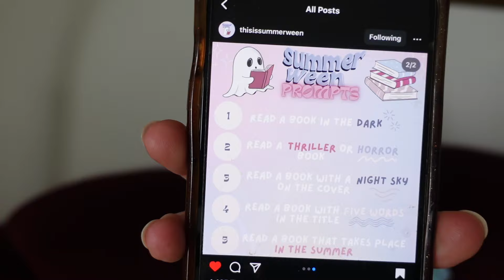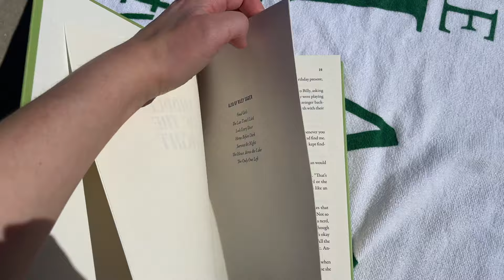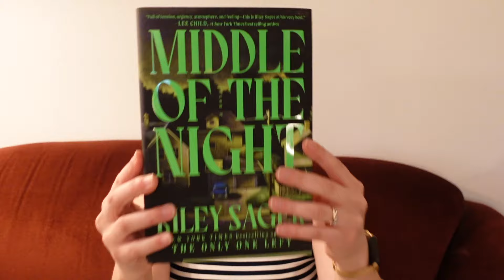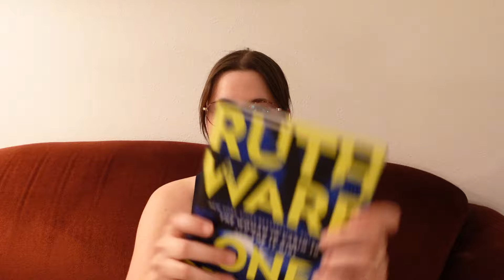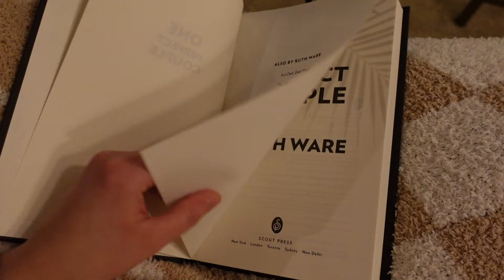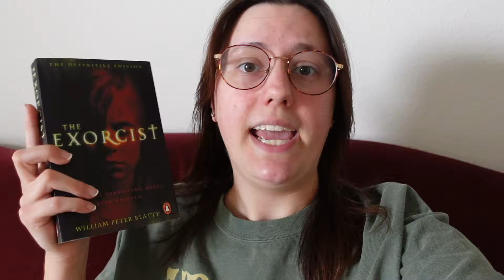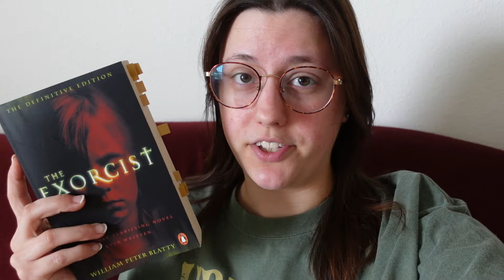Reading Classic Horror and New Release Thriller Books 👻👻 // Summerween 2024!!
📖Summerween Readathon Hosted by @gabbyreads

📖Intro, Outro & Vlog music is by my husband Eric

Books Mentioned:
One Perfect Couple by Ruth Ware
The Exorcist by William Peter Blatty
Middle of the Night by Riley Sager

summerween, classic horror, new release thrillers, reading vlog, recent reads, recent reads 2024, summerween 2024